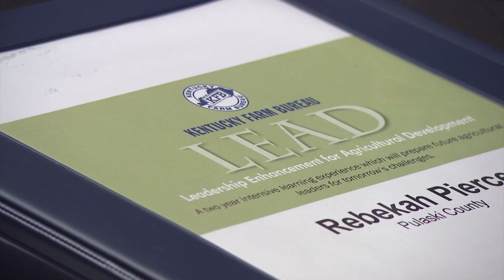Kentucky Farm Bureau Reports: LEAD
Visit the new LEAD class at their first event.